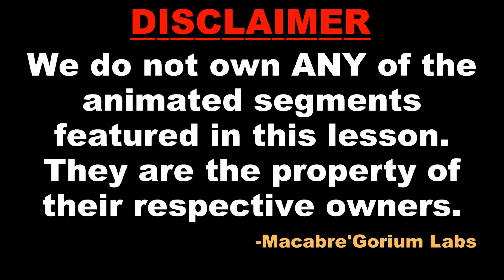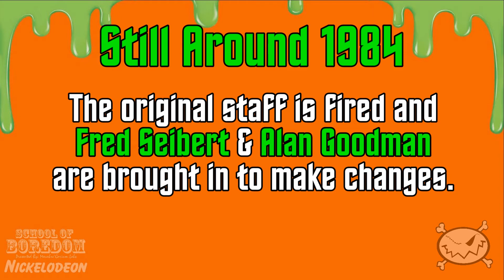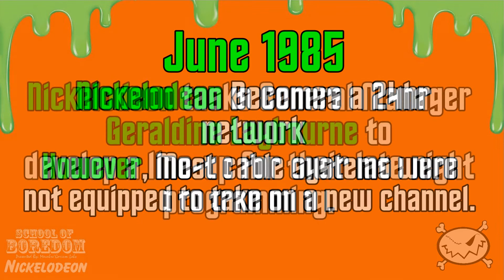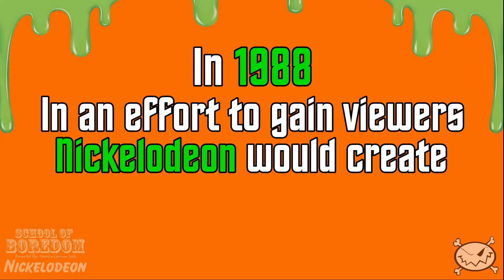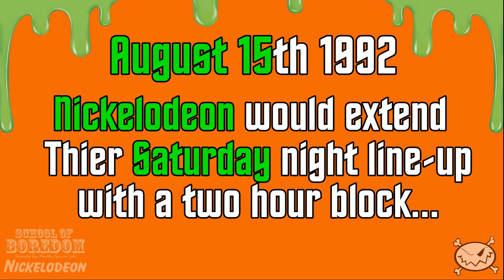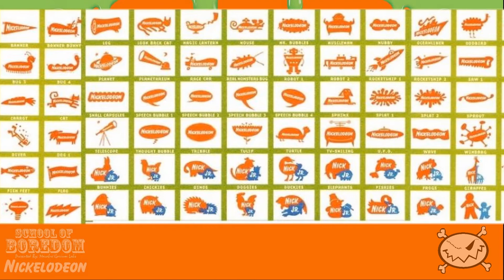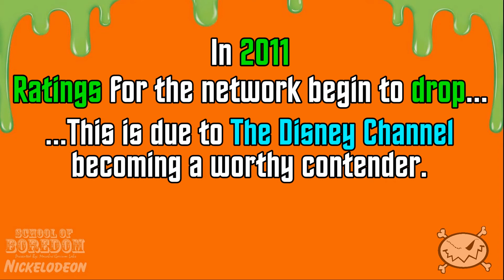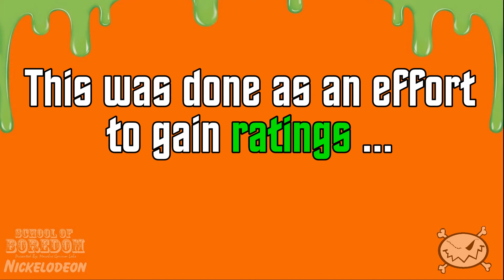The SOB NICKELODEON Ed. Guide Book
The ENTIRE MGL SOB Nickelodeon Guide book Vol 1-5. In this video we discuss what you need to know as we progress into our first Nickelodeon SOB Season, There is a lot of cool info in here.